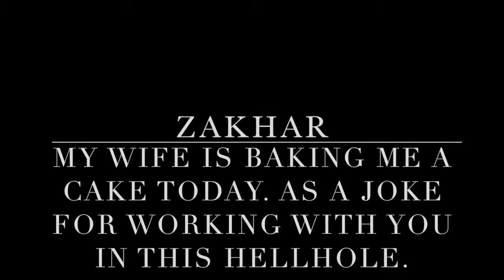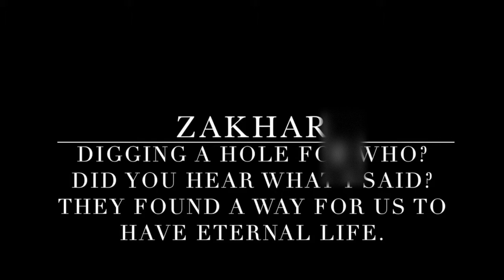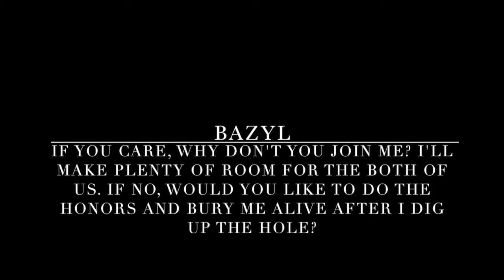Retro Gravediggers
This video is based on the short story April 2045: The Hole. It was for my World Lit College class.